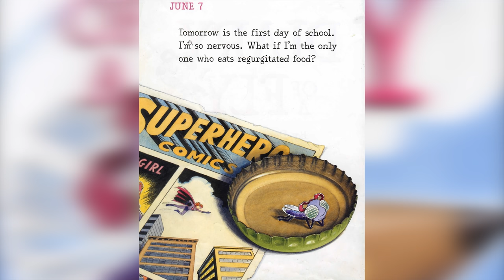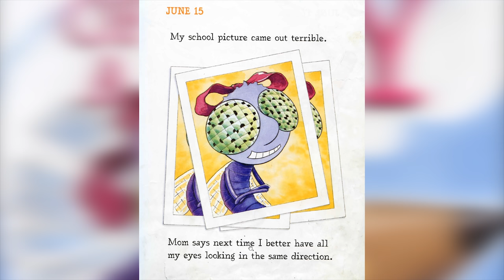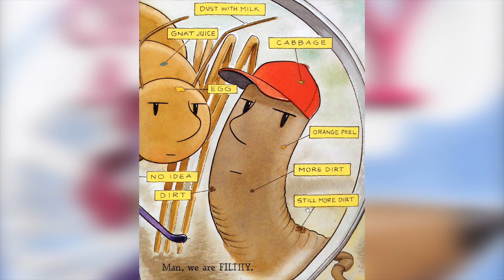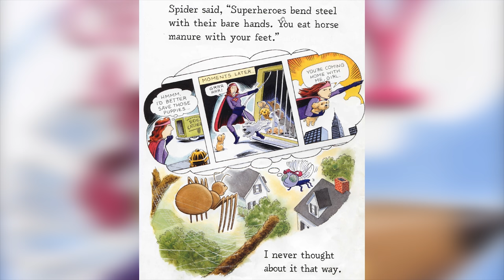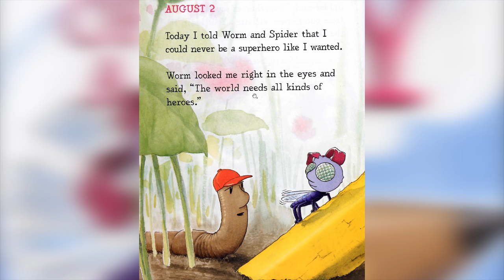DIARY OF A FLY ' Books Read Aloud at KidFunCo